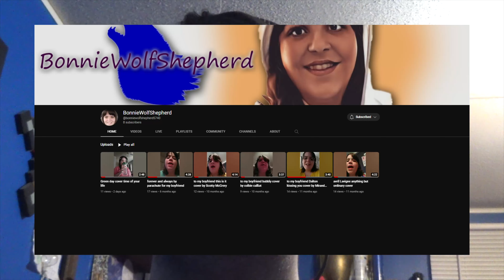ATOMIC HEART #1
more gaming, Entertainment,
 and more random stuff video I do